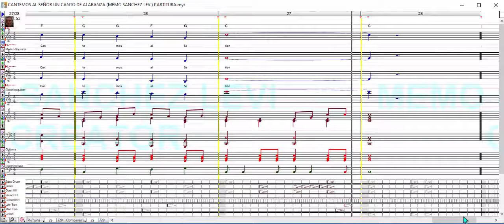CANTEMOS AL SEÑOR UN CANTO DE ALABANZA (MEMO SANCHEZ LEVI) PARTITURA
MIS LIBROS EN AMAZON (LA BIBLIA MUSICAL Y OBRAS INEDITAS):